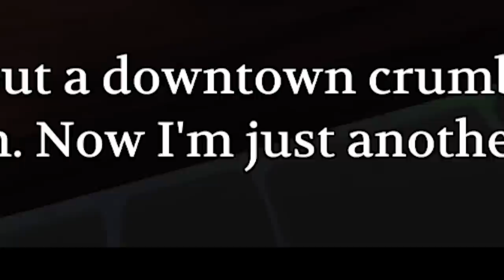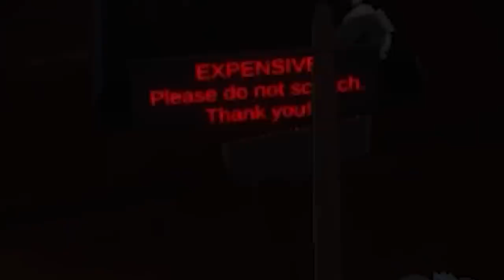that feel when you're too stupid for a puzzle game...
I dont know if im dumb or just dense. But I know The Looker made me feel both...

Like the video because you read this so you have to now...

Outro Song ⁘ UNRELEASED KRYOZ SONG TEASER !!

Background Music and Sounds and Outro